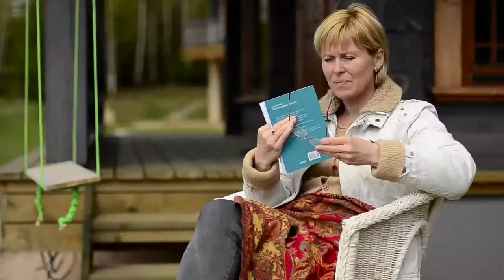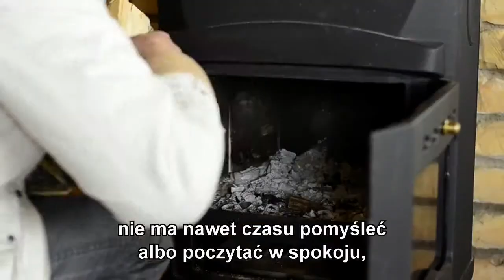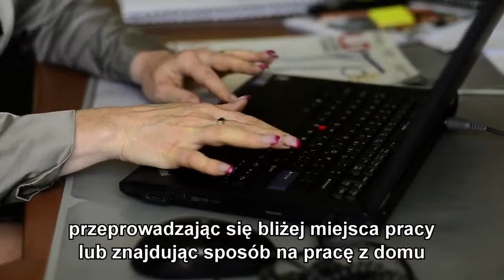Koszty zycia poza miastem +üotwa